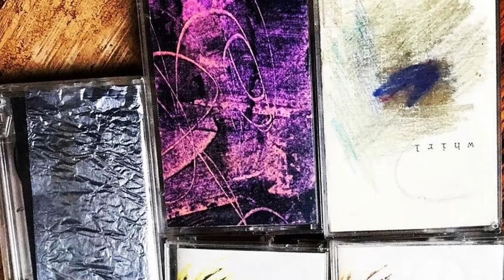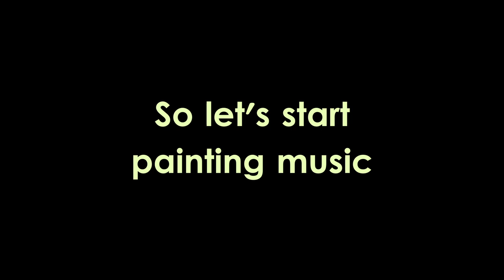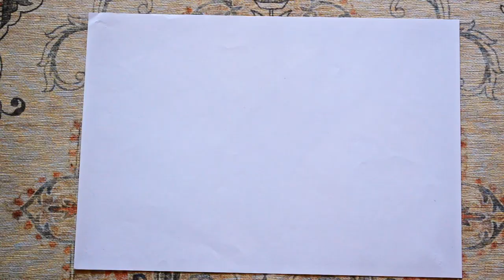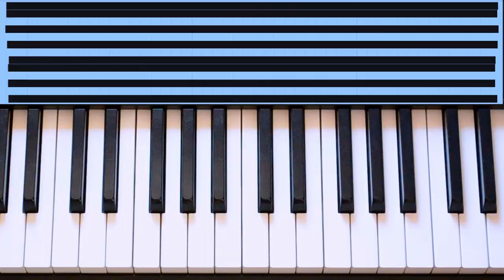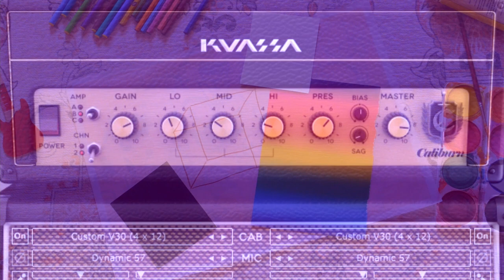How to paint with guitar pedals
In this video I show you a simple way of how to paint a sonic artwork by turning guitar effect pedals into metaphorical painting tools to describe the sound-to-color synesthesia - also called: Chromesthesia. Some artists create oil paintings from the images they see in their minds when listening to music. Seeing colors when hearing sound is a type of Synesthesia .

All you need is an electronic instrument of your choice (in my case a cheap e-guitar) and 4 stomp boxes. By the end of this video you will be able to communicate your own emotional stories by drawing colorful abstract paintings from almost random sound layers. Some call it ambient, some call it shoegaze - I call it FUN! So let's have some of it. 🎨🎸

Supersonic Sugarshock (Shoegaze / Noise Pop / Dream Pop)
Ultraviolet Lasergaze (Synth Pop / Electronica / Shoegaze)

👟 Pedals

Digitech Hot Rod - Rock Distortion Pedal

VST Amps by Kuassa

Links to the featured video & visual content